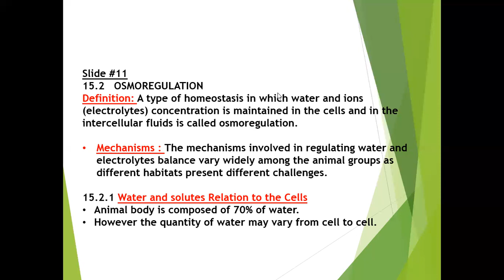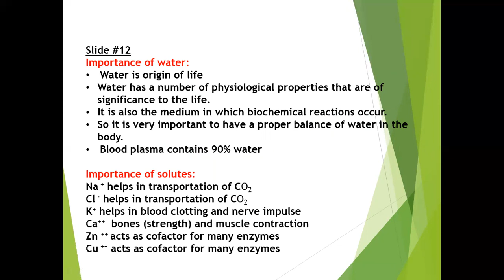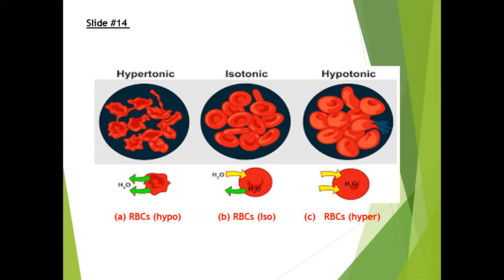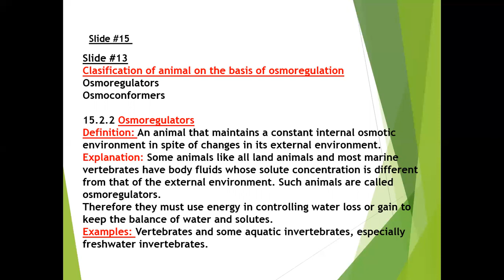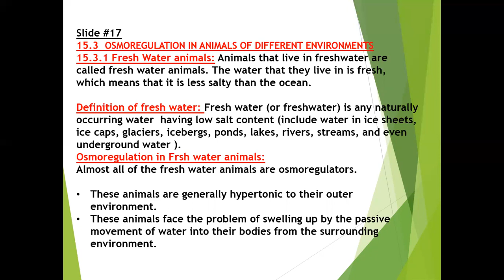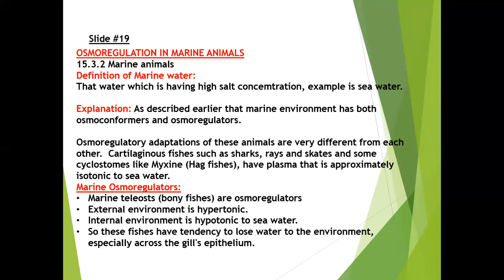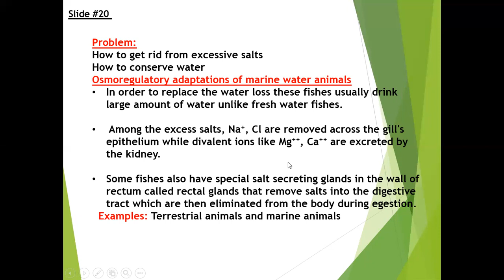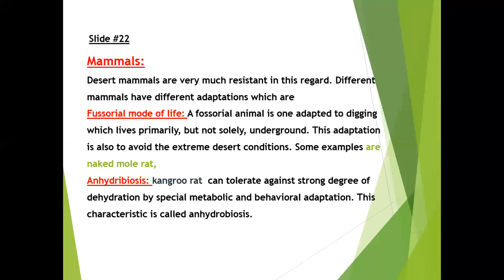Osmoregulation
osmoconformers and osmoregulators